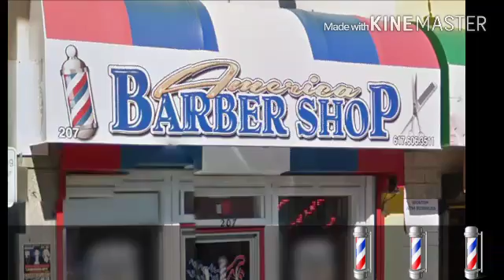American Barber Shop De Vitrina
Pedro Alto Estilo 💈💈💈